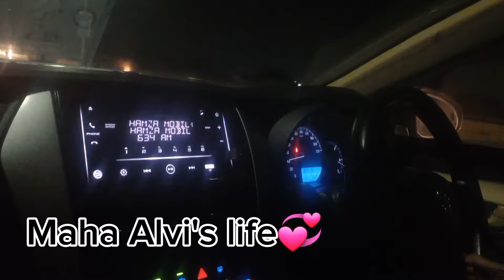How To Avoid Children From Mobile📱|| How To Control Mobil Addiction In Kids || Maha Alvi's Life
How To Avoid Children From Mobile📱|| How To Control Mobile Addiction In Kids || Maha Alvi's Life

 i have shared how to avoid children from mobile ,how to get kids away from mobile

your quires;-

how to aovid children fro mobil,
hiw to keep children away from mobile
how ti avoid the children from mobile  phon, howcto avoid mobil addiction ,mobil usagein children , how to avoid mobil, how to control mobile addiction in kids, how to keep your child away from mobile phon, mobil and children , how to get kids from mobil, tios for mother, tips for pakistani mom,
life change tips,